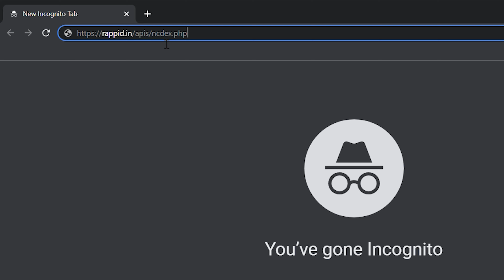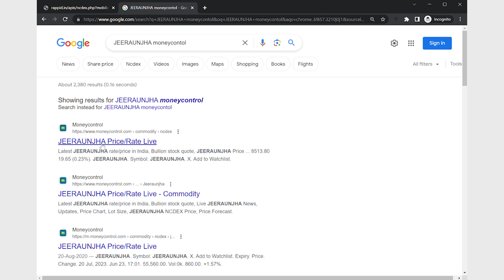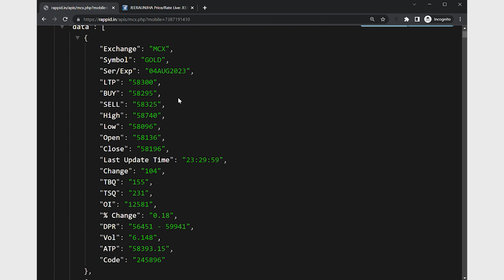NCDEX and MCX Rates API | Commodity Live Ncdex & MCX Rate Api | Apis for App & Website | Rappid